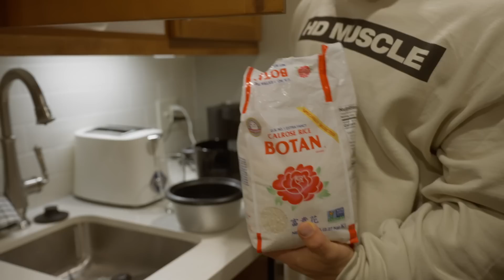CHICAGO PEAK WEEK FOOD Vlog | 3 Days Out | Pro Debut Prep Series | IFBB PRO Justin Shier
Supps made with integrity ⬇️
@hd.muscle- Code SHIER10
Best fits in bodybuilding ⬇️
@tbjpclothing- Code SHIER10